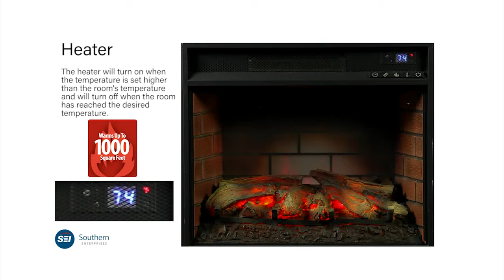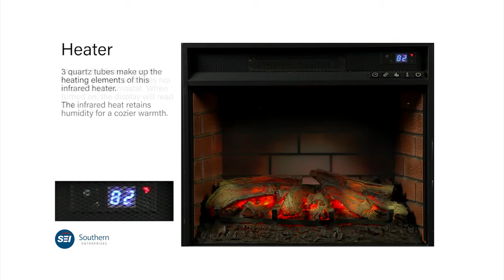FI9314: Claremont Convertible Media Infrared Fireplace - Ivory Assembly Video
On trend ivory hue and classically carved details make a chic style statement with this infrared fireplace media stand in a living room, den, or dining room.